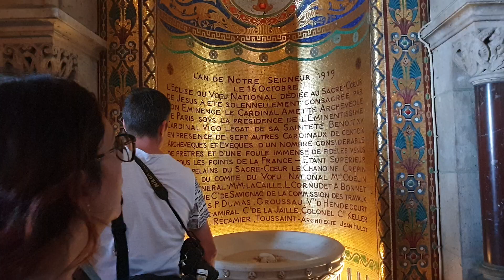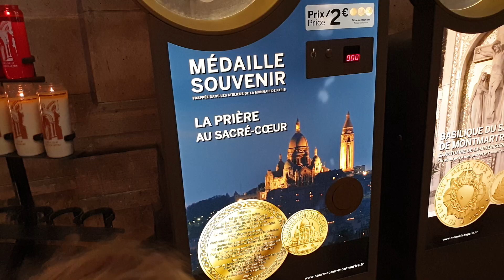١ يوليو ٢٠١٩ جولة خارج وداخل كنيسة القلب الأقدس في مونمارتر تقع على تلة في باريس في حي كلينكور